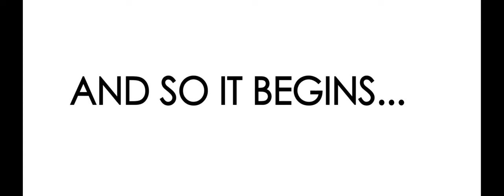SNICT Official Trailer.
Throughout it's years, the ICT industry has been able to create significant changes to Sri Lanka, from changing personal lifestyles to military practices, ICT has been able to integrate itself to a wide range of fields.

But when compared to the developed countries of the world, the expansion and growth of ICT is quite slow within Sri Lanka. Main reason for this is the absence of a proper and well trained ICT workforce to take the initiative of handling ICT operations within the country.

In order to present an ergonomic and contemporary solution to this problem the ICT society of Ananda College created a new concept, a School Network of Information and Communication Technology (SNICT) which will take steps to bring rapid growth to the local ICT industry by creating a disciplined young ICT workforce using the students of schools throughout the country.